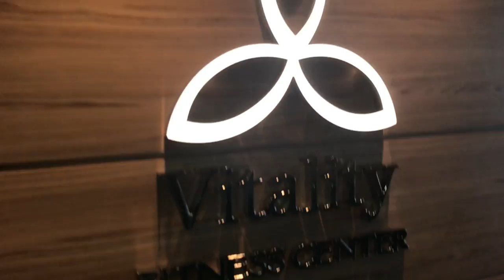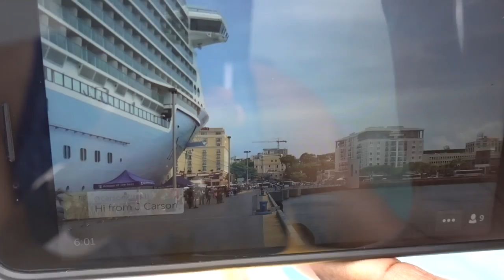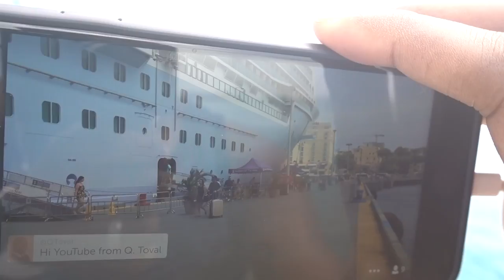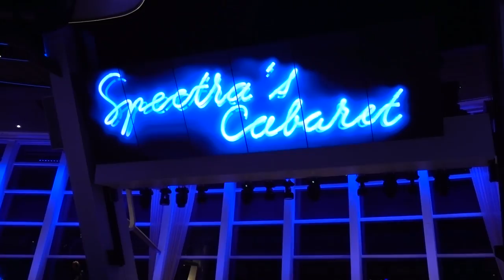Anthem of the Seas - PART FIVE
TeamYancey is BACK with ANOTHER Special Cruise Vlog, this time onboard RoyalCaribbean's Anthem of the Seas.

We boarded AnthemoftheSeas on Thursday, May 25, 2017, and embarked on a 9-night cruise that had us in port at Kings Wharf, Bermuda - Phillipsburg, St. Maarten - San Juan, Puerto Rico, and Labadee, Haiti.

This Special Cruise Vlog features some of the same family and friends as our previous cruise vlog onboard Royal Caribbean's Liberty of the Seas, as well as some new additions!

Team Yancey Travel Vlogs